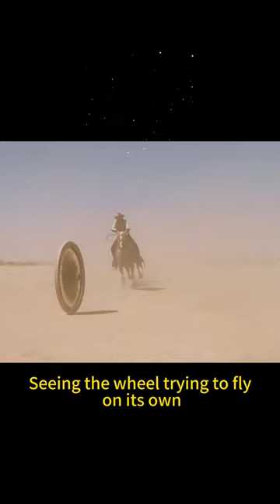Tens of thousands of natives followed them.They started eating bananas as fast as they could#shorts